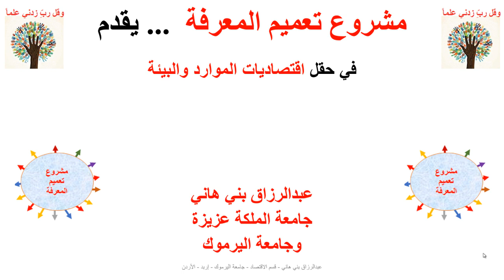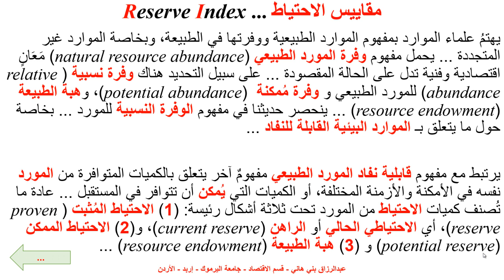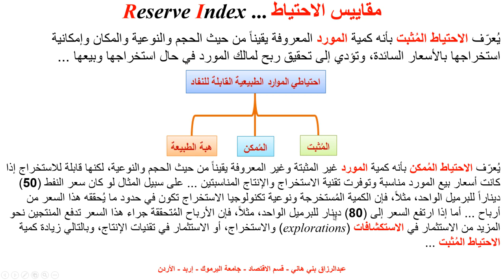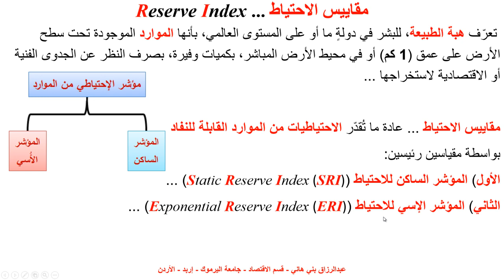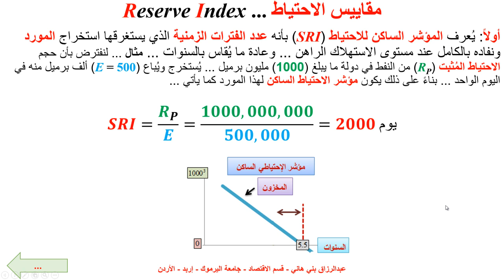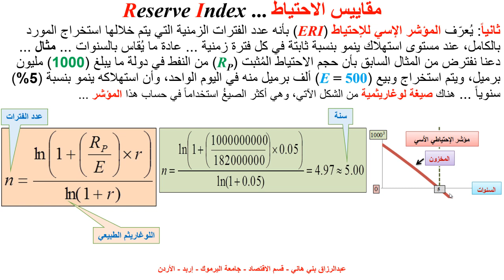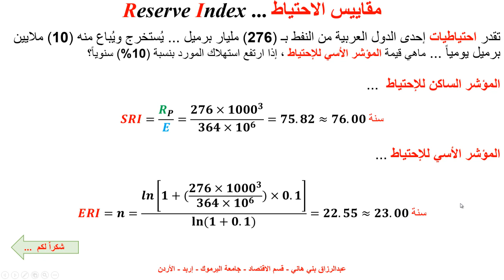الاحتياط من موردٍ طبيعي ومقاييسه Reserve Index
يشرح هذا المقطع مفهوم قياس الاحتياط من مورد طبيعي قابل للنفاد، كالنفط مثلاً، ويُبين عدد الفترات الزمنية التي يستغرقها حتى ينفد الاحتياط بالكامل Reserve Index